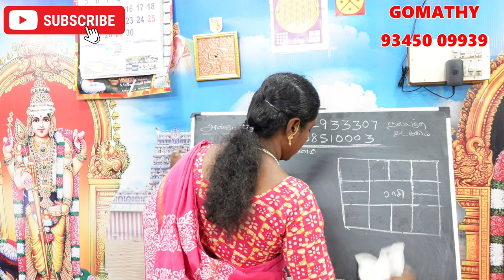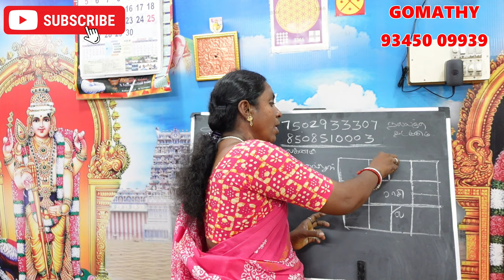துலாம் ராசி லக்னக்காரர்கள் திருமணம் ஆகாதவர்கள் செய்ய வேண்டிய பரிகாரம் thulam rasi lagnam thirumanam